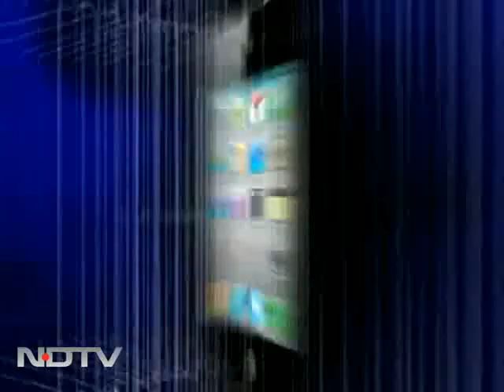Rejig business models for inclusive growth: Unilever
Unilever COO Harish Manwani says the businesses should become more responsible to attain inclusive growth.